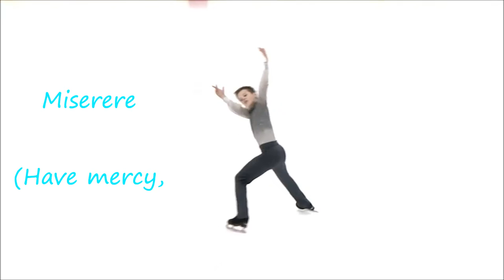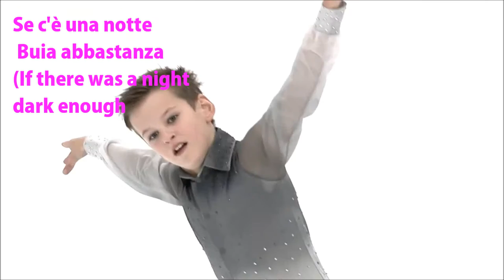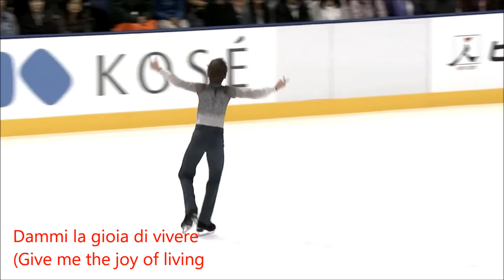Artem Kovalev - 'Miserere' by Bruno Pelletier, 2016 ISU Jr Grand Prix Yokohama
Artem KOVALEV (aged 13, Russian) used this song in his programme and Bruno does empower his amazing performance.   It is very delightful to see this young guy with so much passion and potential!
Anxious to see him and the new champion Jun Hwan Cha (曹俊煥) (aged 14 Korean), also a talented skater,  in the near future.